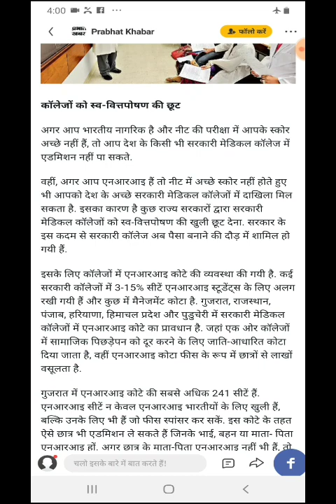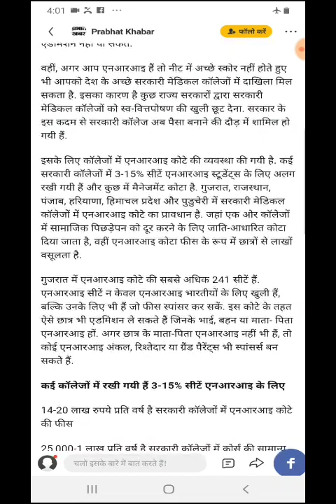सरकारी मेडिकल कॉलेज बेच रहे है seats?